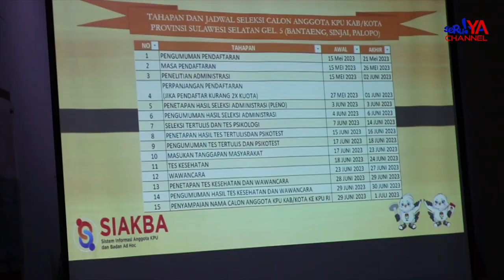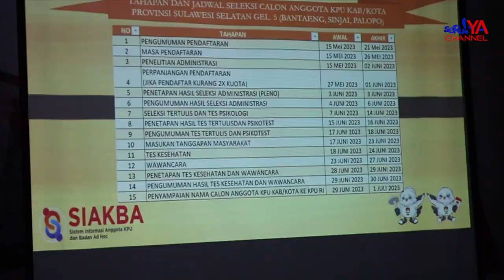Sosialisasi Tahapan Seleksi Calon Anggota KPU Kota Palopo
Tim seleksi Komisi Pemilihan Umum (KPU) wilayah Provinsi Sulawesi Selatan untuk Kabupaten/Kota, termasuk Bantaeng, Sinjai, dan Kota Palopo, melakukan sosialisasi tahapan seleksi calon anggota KPU. Sosialisasi ini bertujuan untuk memberikan informasi kepada masyarakat mengenai proses seleksi calon anggota KPU. Proses pendaftaran dimulai pada tanggal 15 Mei dan akan berakhir pada 26 Mei 2023, dengan perpanjangan pendaftaran hingga 1 Juni 2023. Tahapan seleksi meliputi penelitian administrasi, penetapan hasil tertulis dan psikotes, wawancara, tes kesehatan, dan pengumuman hasil. Nama-nama calon anggota KPU Kabupaten/Kota akan disampaikan kepada KPU RI pada tanggal 29 Juni hingga 1 Juli 2023. Sosialisasi ini dihadiri oleh komisioner KPU Palopo, tokoh agama, tokoh masyarakat, organisasi pemuda, organisasi masyarakat, perwakilan media, dan staf sekretariat panitia dari KPU Provinsi Sulawesi Selatan, serta staf KPU Kota Palopo.